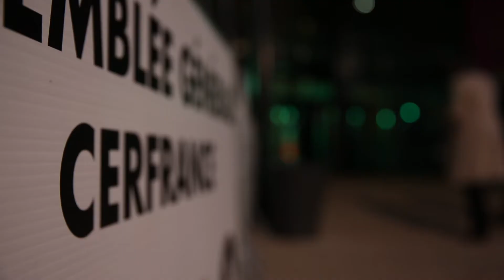Assemblée générale Cerfrance 2017